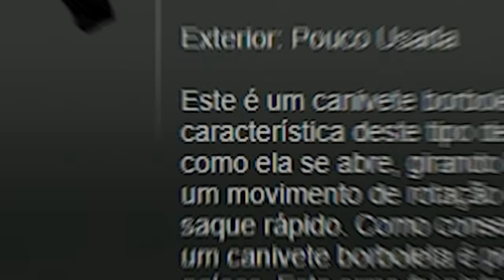Ganhei uma BUTTERFLY (★) | Teia Rubra MW ( R$10.000,00 )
Fiz um aprimoramento no CSGO e deu muuuito bom